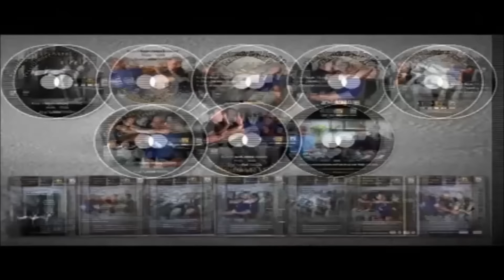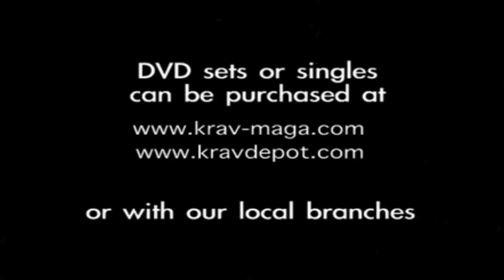KMG Official DVDs